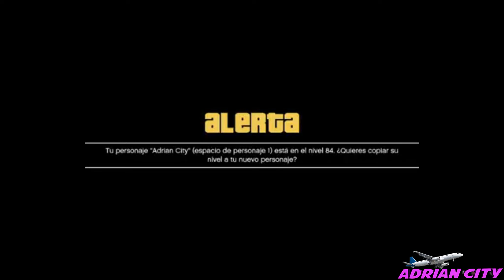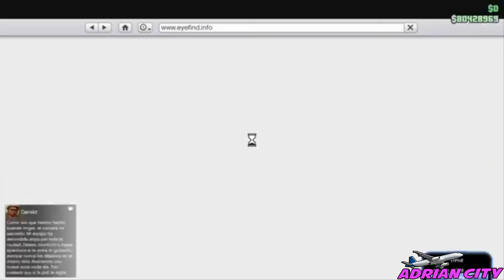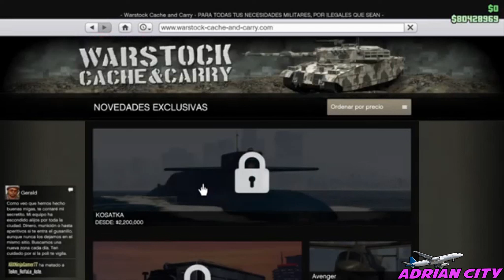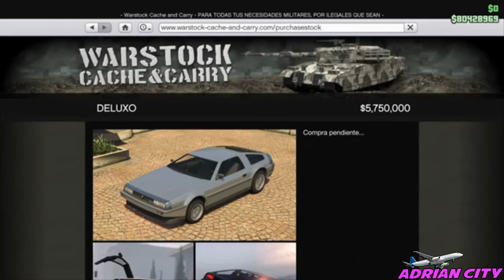FROZEN MONEY GLITCH TODO GRATIS MUY FACIL SOLO DINERO INFINITO GTA 5 ONLINE TODAS LAS PLATAFORMAS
¡Buenas Chavales! Aquí Os Traigo Un Truco De Como Conseguir Todo Gratis En GTA 5 online Frozen Money Sin Programas Sin Ave Y De Otros Trucos Que vendran De Este ¡Fantastico Juego! GTA 5 Online Espero Que Os Guste El Truco Y Nada Asta El Proximo Truco Chavales! ¿TE HA GUSTADO? EL VIDEO? ► Mi Facebook ► Mi Canal